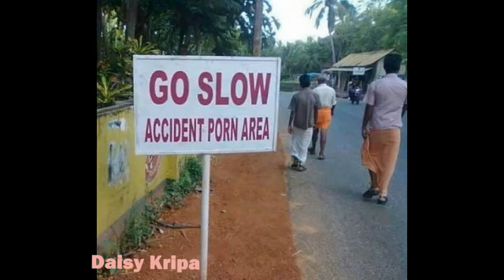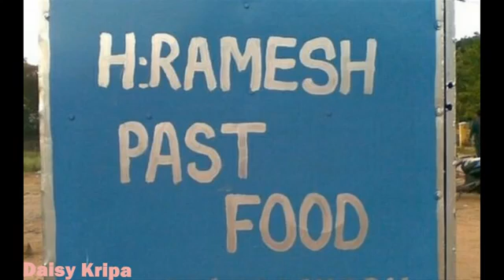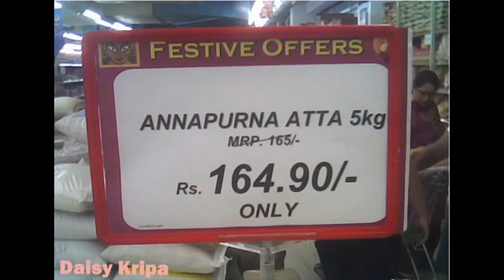It Happens only in India 2016 ( NEW )- Must Watch It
It Happens only in India 2016 ( NEW )- Must Watch It. Best Video ever.